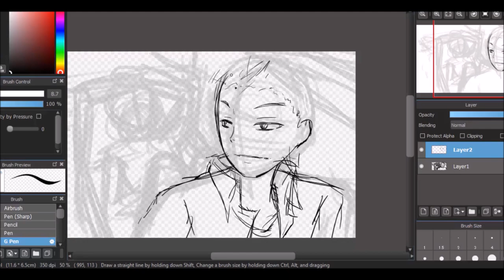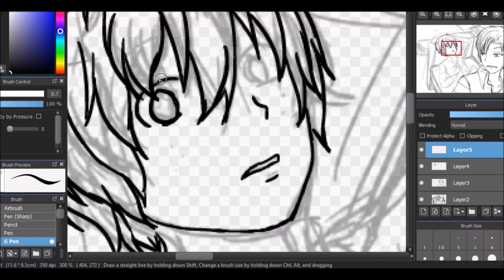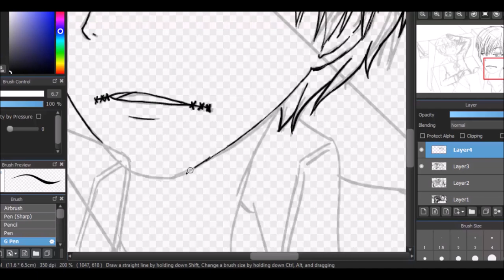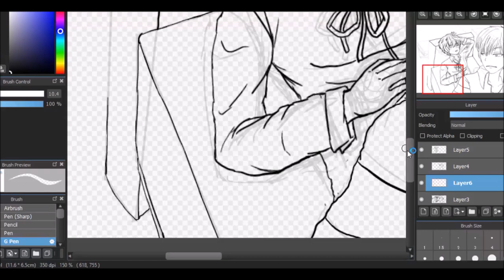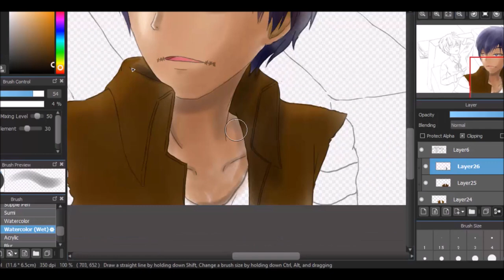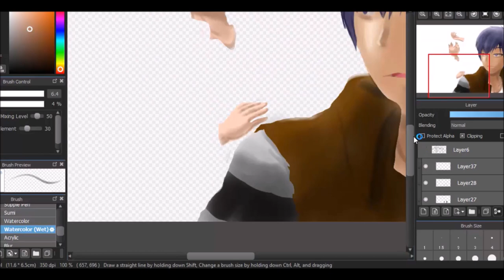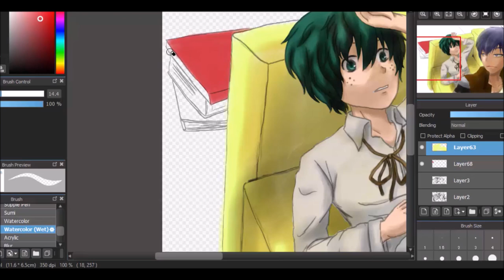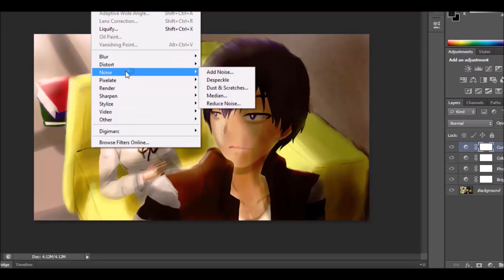Bnha - Shinsou and Midoriya fanart (Watercolor)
I have difficulty in drawing Shinsou hair, please don't be angry. I'm so sorry.

Btw, first time coloring with just watercolor.